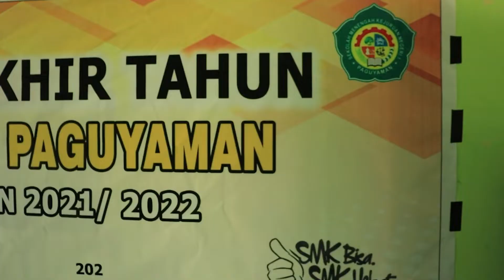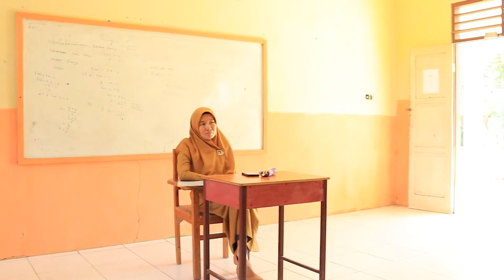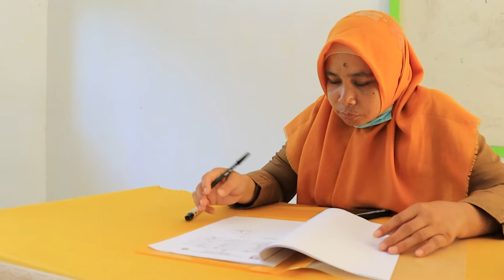Penilaian Akhir Tahun (PAT) Ujian Semester Genap SMK 2022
Pelaksanaan Ujian Semester Genap tahun Ajaran 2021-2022 atau penilaian akhir tahun (PAT) smkn 1 paguyaman.

MEDIA INFORMASI, DOKUMENTASI & EDUKASI SEKOLAH MENEGAH KEJURUAN  (SMKN 1 PAGUYAMAN)

MISI SMKN 1 PAGUYAMAN :
UNGGUL, TERAMPIL DAN RELIGIUS.